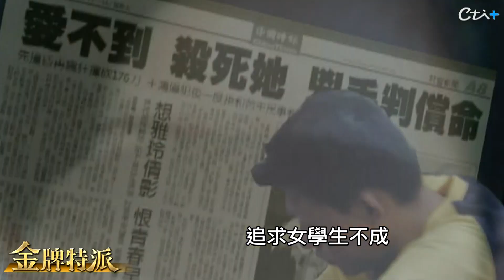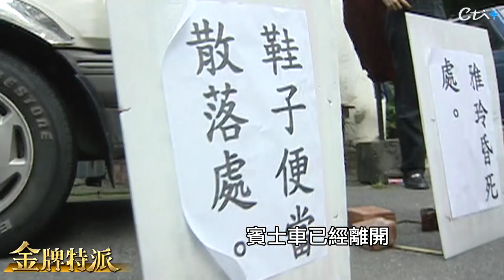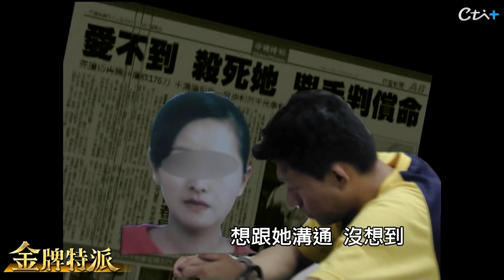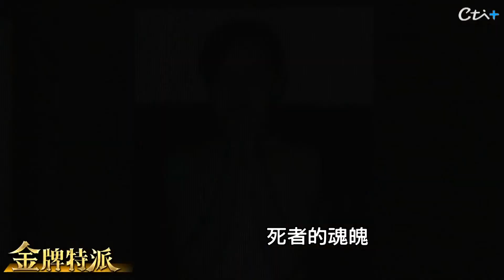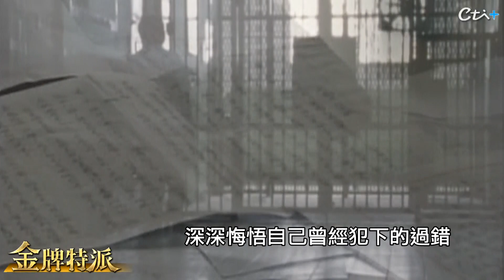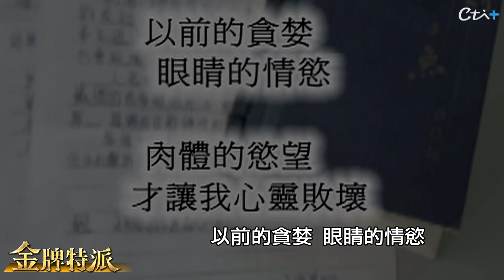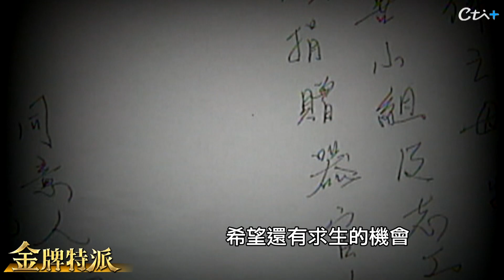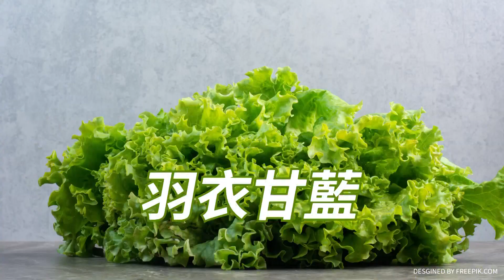富二代王鴻偉追女大生遭拒絕!狠心下毒手遭判死!【金牌特派 】@台灣大搜索CtiCSI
富二代王鴻偉追女大生遭拒絕!狠心下毒手遭判死!說到恐怖情人，就會想到淡水176這個關鍵字，指的是一名富二代追求女大生不成，竟然開車衝撞，將女大生關進後車廂，砍殺176刀致死，做案車輛最後被警方查扣，詭異的是，每到半夜，後車廂會自動開開關關，連保管人員也不敢接近，鎖定 金牌特派 說故事。

*影片重點
00:00  最恐怖情殺
02:06  關鍵字"淡水176
03:37  他是恐怖情人
04:45  命案真相
07:02  後車廂詭異開關?
08:57  死刑定讞
10:50  還死者和家屬一個公道